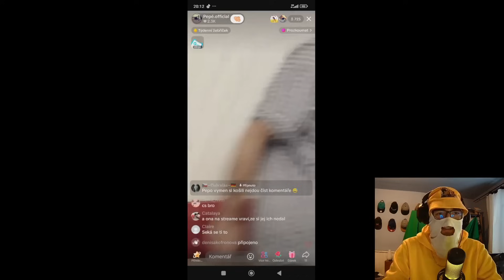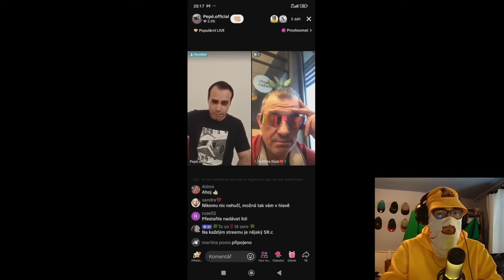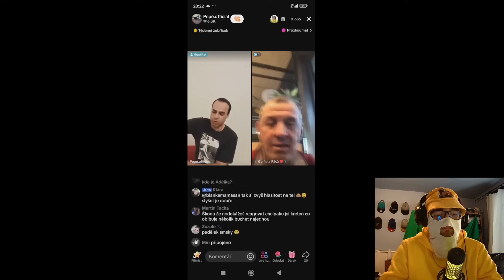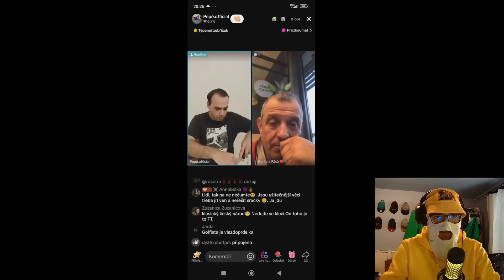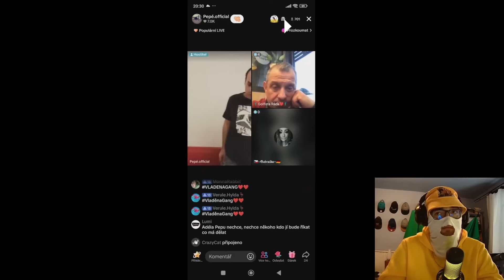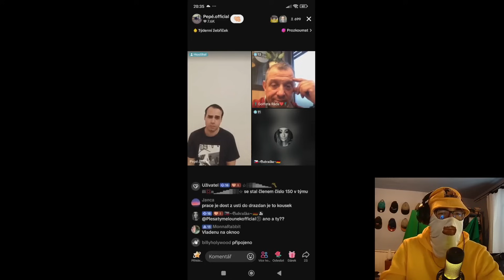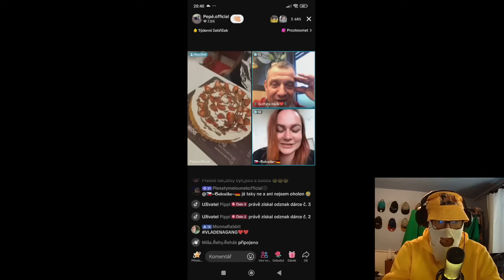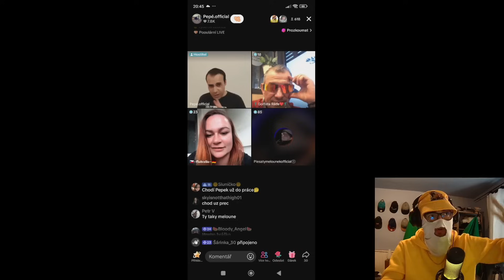SHOPAHOLICADÉL MÁ STÁLE VĚCI U PEPY!!! PEPA NEMÁ STÁLE PRÁCI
Shopaholicadel, veřejné známá osobnost, celebrita, influencerka, podnikatelka, zpěvačka, tanečnice, tiktokerka, milovnice zvířat, historik, kuchařka, cukrářka, profesionální fotografka, baristka: